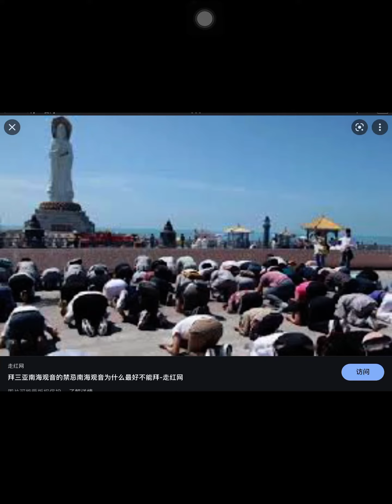DSCCP精心打造的“三亚，韩国，里约热内卢”宗教巨像～愚民人类⚠️充满 ：单纯混乱精心诡异…‼️宗教愚民诡异得：0大师，0哲学思想家，0文学家…